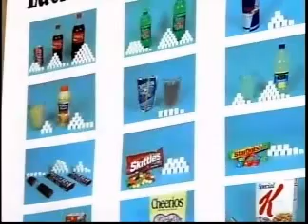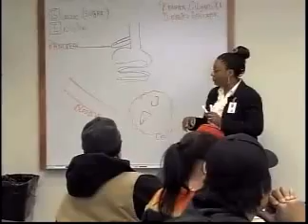A Day in the Life of Diabetes: Type II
An estimated 13-percent of Alaskans are living with diabetes and of that number,  Nearly 52-thousand are diagnosed with type 2.

Melonee Long was recently diagnosed with type 2 diabetes. Finding out meant she was in for some lifestyle changes.

Learn more about diabetes and how to be in control. Visit diabetes.org your local American Diabetes Association